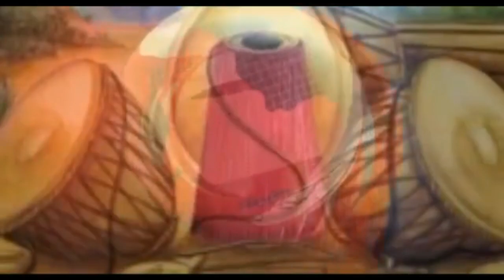Bharat jakat sarna dharam //Adim kherwal News//ᱵᱷᱟᱨᱚᱛ ᱡᱟᱠᱟᱛ ᱥᱟᱨᱱᱟ ᱫᱷᱚᱨᱚᱢ .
Bharat jakat Sarna dharam chemed asala renagh video yel tabonpe ganag bang ganag lai sader tabon pe.
ᱵᱷᱟᱨᱚᱛ ᱡᱟᱠᱟᱛ ᱥᱟᱨᱱᱟ ᱫᱷᱚᱨᱚᱢ ᱪᱮᱢᱮᱫ ᱟᱥᱲᱟ ᱨᱮᱱᱟᱜ ᱵᱷᱤᱰᱤᱚ ᱧᱮᱞ ᱛᱟᱵᱚᱱ ᱯᱮ ᱜᱟᱱᱚᱜ ᱵᱟᱝ ᱜᱟᱱᱚᱜ ᱞᱟ.ᱭ ᱥᱚᱫᱚᱨ ᱛᱟᱵᱚᱱ ᱯᱮ .